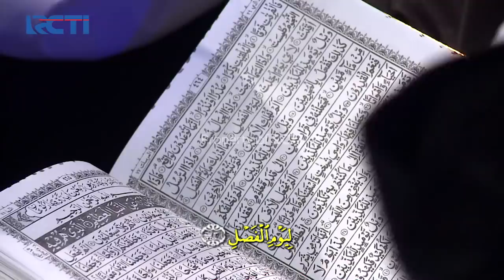HAFIZ INDONESIA 2020 | Bahira 4th Vs Fatan 6th | IZAALAH AWAL [04 Mei 2020]